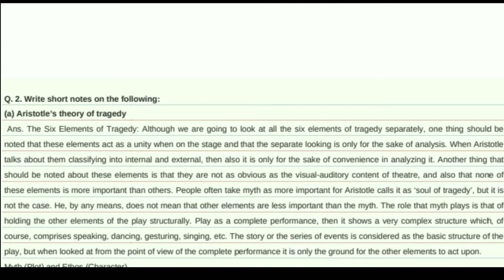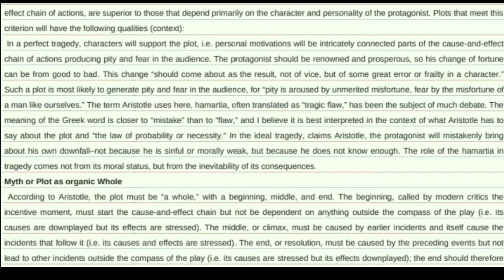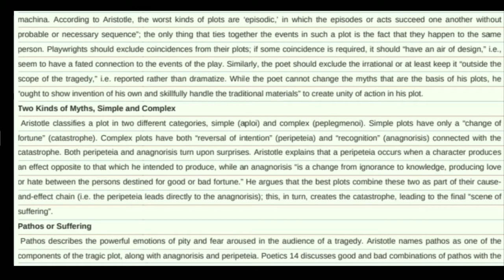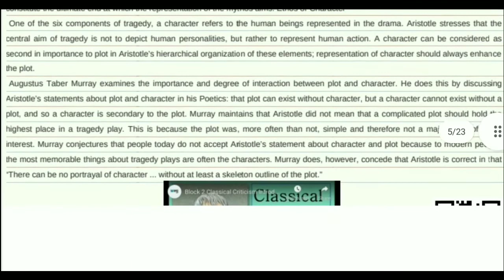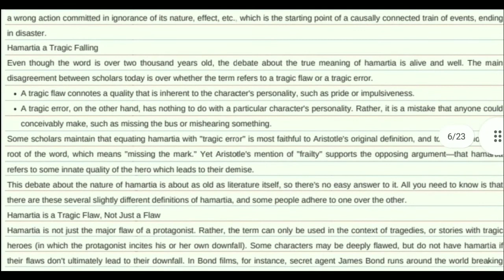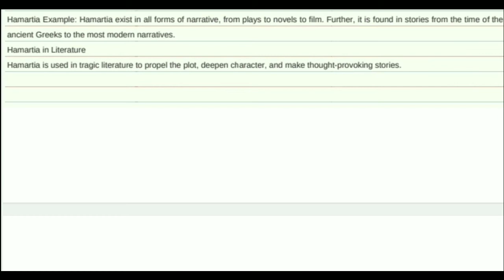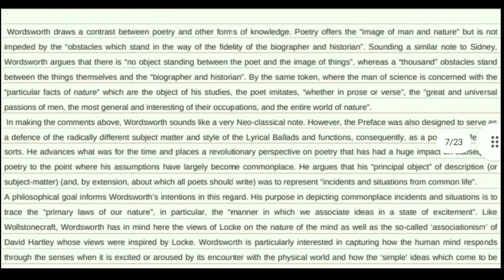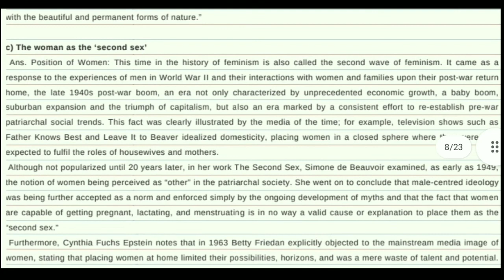meg 05 solve assignment part 02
meg 05 literary criticism and theory part 02

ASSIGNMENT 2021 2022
(Based on Blocks (1-8)
Max. Marks: 100
Answer all questions.
20
1. Bring out the salient features of Plato's attack on poetry'
2. Write short notes on the following
4x5 20
a) Aristotle's theory of tragedy
b) Poet as "a man speaking to men"
c) The woman as the 'second sex'
d) Base-superstructure relationship in Marxist criticism
e) Patriarchy
3. How are myths and archetypes examined to grasp the significance of twentieth
20
century English writing? Explain.
4. What is Structuralism? How is it helpful in grasping the appeal and intent of a
literary text?
20
20
5. Postmodernism lays special emphasis on identity and difference. Discuss.

meg 05
meg 05 literary criticism theory
meg 05
2021-22
meg 05 block 1
meg 05 solved assignment
2020-21
meg 05 question paper 2021
meg 05 important questions for
2021
meg 05 block 2
block 1
meg 05
meg 05 solved assignment 2021
22
meg 05 syllabus
meg 05 question paper
meg 05 syllabus 2021
meg 05 assignment 2020-21 part 02

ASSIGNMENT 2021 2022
Max. Marks: 100
Answer all questions.
20
1. Bring out the salient features of Plato's attack on poetry'
2. Write short notes on the following
4x5 20
e) Patriarchy
3. How are myths and archetypes examined to grasp the significance of twentieth
20
4. What is Structuralism? How is it helpful in grasping the appeal and intent of a
literary text?
20
20
5. Postmodernism lays special emphasis on identity and difference. Discuss.

meg 05
meg 05
2021-22
2020-21
2021
block 1
meg 05
22
meg 05 syllabus